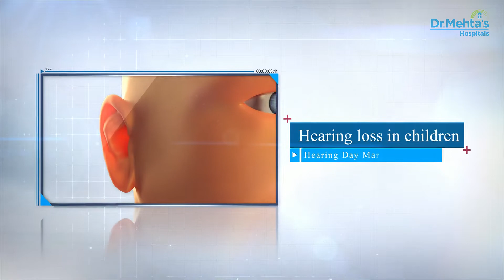Hearing Less in Children | World Hearing Day March 2022 | Dr. Sathish Kumar | Dr. Mehta's | Chennai.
March 3 is the occasion of World Hearing Day!! This day is dedicated to spread the word about good hearing health and hearing care. At any stage of life, good hearing and communication are important.

How to identify the hearing problems in children? want to know more, then hear from the expert Dr. Sathish Kumar, ENT/ Otorhinolaryngologist, Dr. Mehta's Hospital, Chennai. Public awareness about hearing problems in children.

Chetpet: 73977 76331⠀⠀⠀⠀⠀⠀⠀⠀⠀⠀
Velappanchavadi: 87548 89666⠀